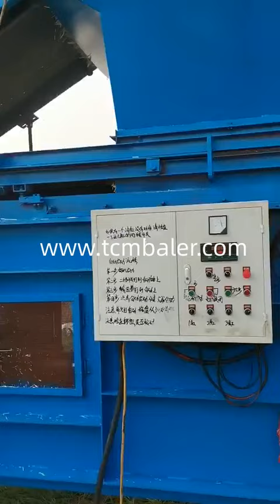Hydraulic press for wheat straw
Details of Hydraulic press for wheat straw, hydraulic press for straw bale, hydraulic press for straw bale,

TCM BALER TCMBALER is a professional Hydraulic press for wheat straw manufacturer and supplier in China for more than 20 years, and we can offer Hydraulic press for wheat straw for sale with a cheap wholsale factory price for our customers without any agent or dealers if you wanner buy our Hydraulic press for wheat straw.